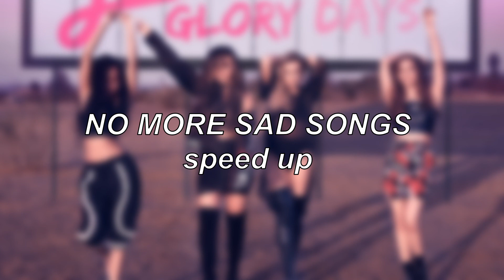Little Mix - No More Sad Songs | Speed Up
--- CLICK!! ---